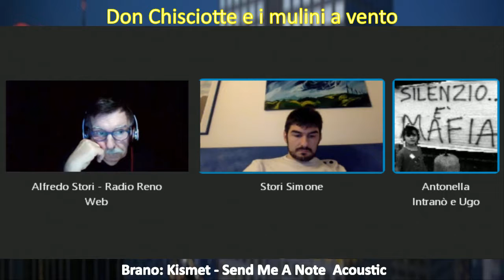Don Chisciotte e i mulini a vento del 07/03/2017 con Simone Stori